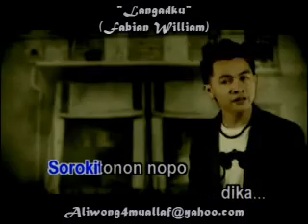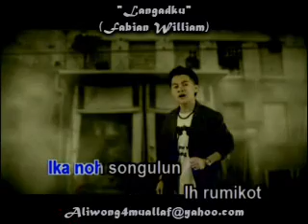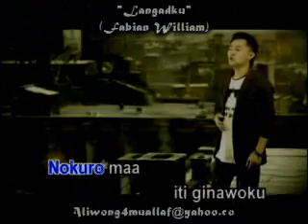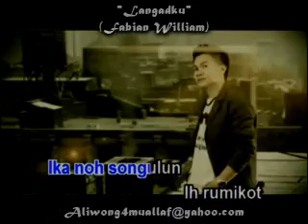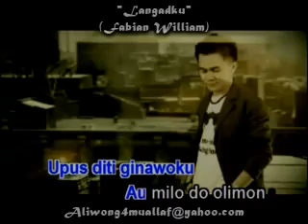Fabian William - Langadku (Lagu Dusun With HQ Audio & Lirik)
Promo lagu baru yang bertajuk "Langadku" versi Dusun, nyanyian Fabian William dari daerah Ranau.. Video klip ini adalah suntingan final, semoga terlayannn.